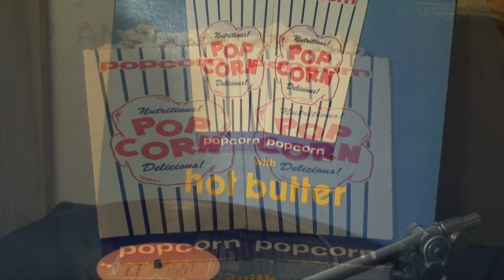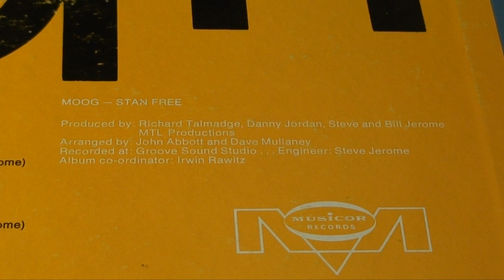Rega P25 plays 'Popcorn' by Hot Butter on vinyl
"Popcorn"
Hot Butter
Musicor Records (MS 3242)
1972

 The Rega P25 plays Hot Butter - Popcorn on vinyl! My copy is in mint condition and has the original cardboard popcorn holder on the cover.

Hot Butter was an instrumental cover band fronted by the keyboard player Stan Free. The other band members were Dave Mullaney, John Abbott, Bill Jerome, Steve Jerome, and Danny Jordan. They are best known for their 1972 cover of the Moog synthpop instrumental, "Popcorn", originally recorded by its composer, Gershon Kingsley in 1969. The track became an international hit and sold a million copies in France alone, one of that country's fastest million sellers. Sales in the United Kingdom topped 250,000, and with big sales in the United States, the disc amassed over two million globally.

This video is meant as a demostration and critique of the vinyl media format, the Rega P25 turntable, Zyx R100H cartridge, and Audio Research PH5 tube phono preamp. Please support the artist and purchase their music.

Equipment used: Rega P25 w/J.A. Mitchell 'Technoweight' and Rega white belt upgrade, Zyx R100H moving coil cartridge, Audio Research PH5 tube phono preamp, Presonus Inspire interface, and Wireworld Eclipse II interconnects. The cartridge was aligned using a Feickert protractor. Tracking weight was set to 1.95g.